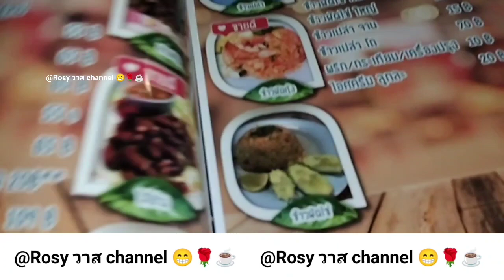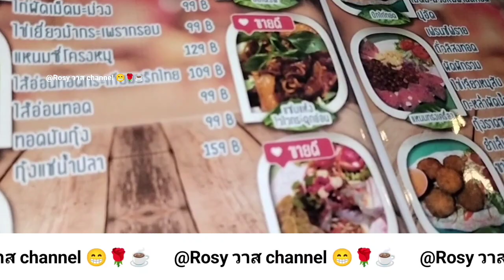😮รีวิวร้านอาหารในพิษณุโลก...delicious story #😁@Rosy วาส channel